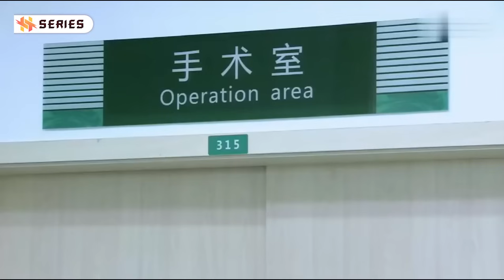He's discharged from the prison and saw his ex-wife in a wedding dress, he regretted but it's late..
Drama title: 親愛的回家